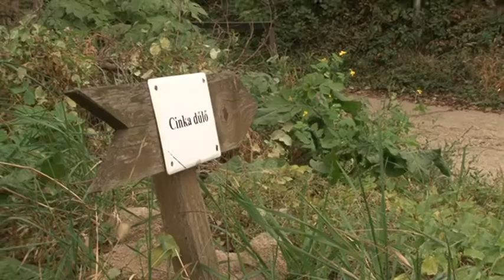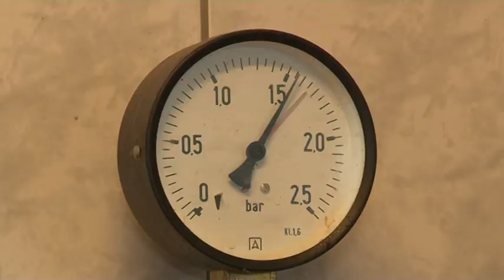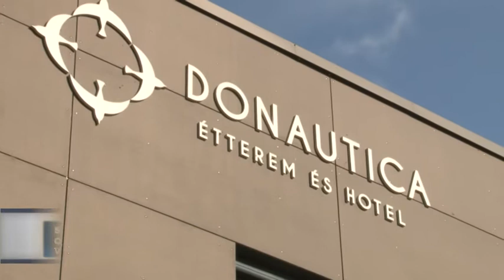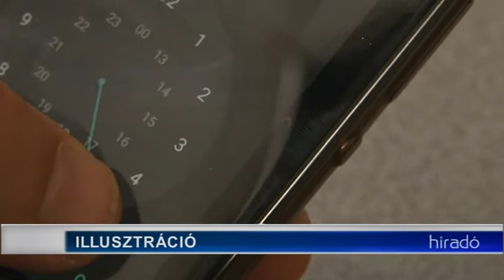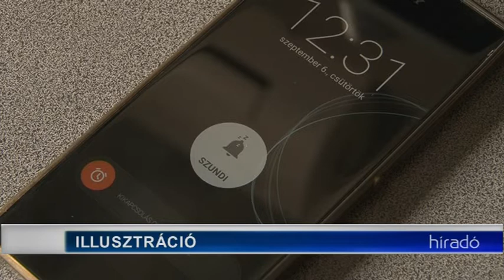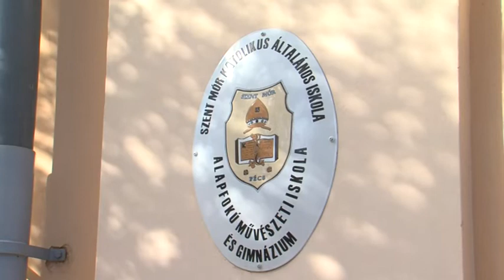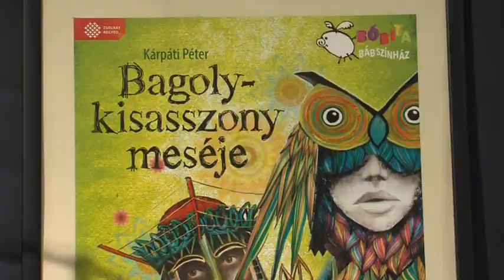Híradó Tolnatáj Televízió 20181026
Híradó Tolnatáj Televízió  Hárman meghaltak Szekszárdon pálinkafőzés közben,  Az ipari parki fejlesztésből lehetősége van Szekszárdnak